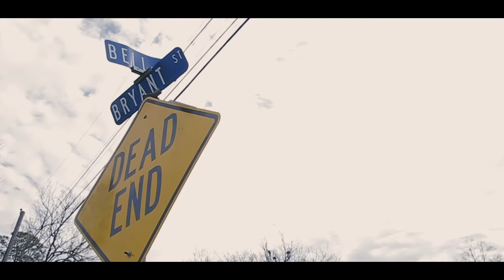Time or Money (Official Trailer)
Heavy Gang presents Duke Da Hardest and Dee Daw in “Time or Money” the Official Music Video Directed by Koo ShotYa